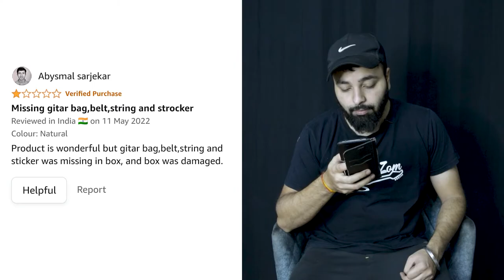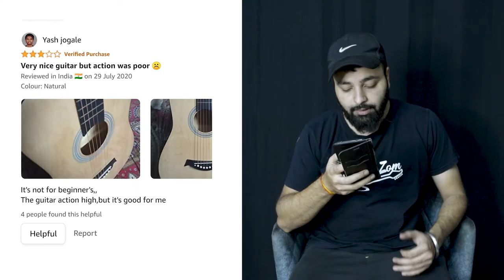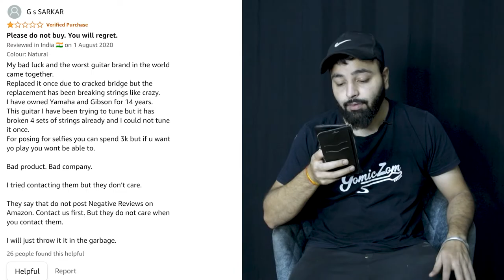Blueberry B-D38, 38" Acoustic Guitar Review | Guitar Under 3000 | Blueberry Guitar for Beginners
In this video, I reviewed the blueberry guitar and talked about whether the guitar is worth buying as a beginner or not.
Blueberry 38C, 38" Acoustic Guitar :

Medellin 40" Acoustic Guitar :

Kadence Frontier guitar :

Yamaha F280 Acoustic rosewood Guitar :

Gomiczom Musical Instruments
A-113, Pankha Road, Uttam Nagar, New Delhi-110059 opp to Uttam Nagar East Metro Station and Pillar no 644.

Good Quality Guitars

Gear Used:

My Camera

Usb Condenser Mic

Collar Mic

Other Useful Mics and accessories

Maono Au-A04 USB condenser mic

Hayden Phantom Power Supply

Maono Collar Mic

Maono AU-A03 Condenser Mic

Bm - 800 condenser Mic

Tripod Mic Stand

Scissor Mic Stand

Boya by-m1 Collar Mic

blueberry guitar price
blueberry guitar review
juarez guitar
henrix 38c guitar
guitar cost
guitar price under 1000
guitar under 2000
best acoustic guitar
blueberry guitar
blueberry guitar sound
blueberry 38c guitar